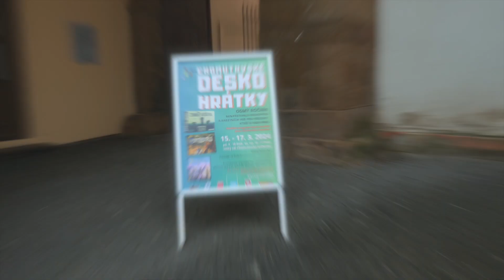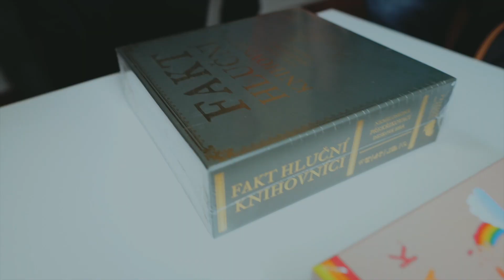Deskohrátky 2024 v Chomutovské knihovně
Již tradiční minifestival Deskohrátky sklidil velký úspěch. Celý víkend se v Chomutovské knihovně hrály a součástí akce bylo také chomutovské Rodinné zápolení, ve kterém rodiny s dětmi soutěží o krásné ceny.

Více najdete na oficiální facebookové stránce Město Chomutov či na webu chomutov.cz